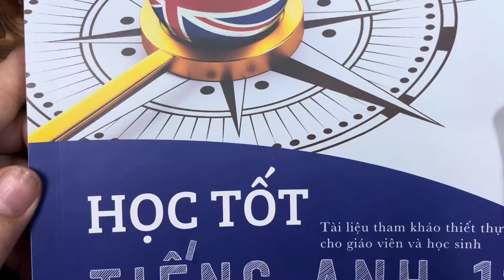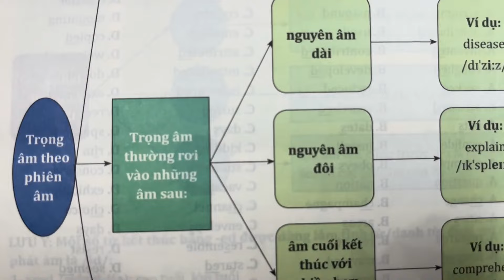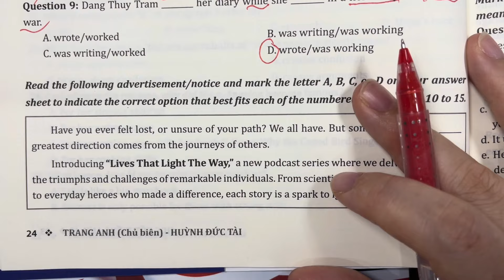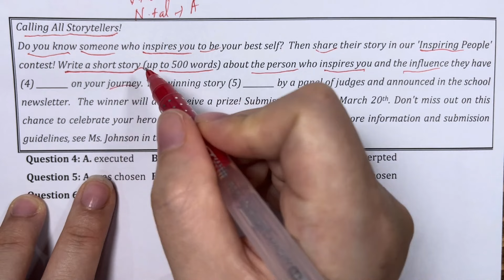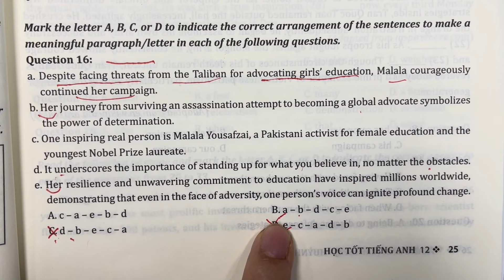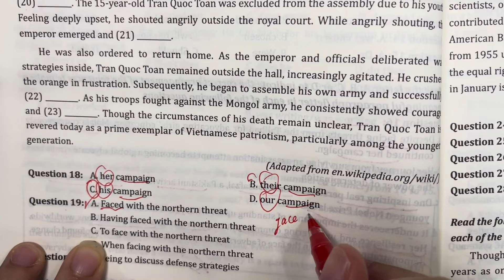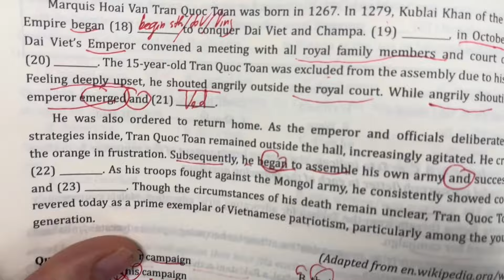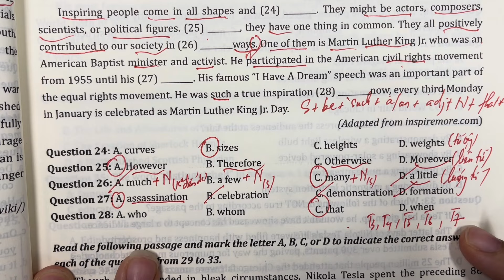SÁCH TA12 - U1- TEST 1